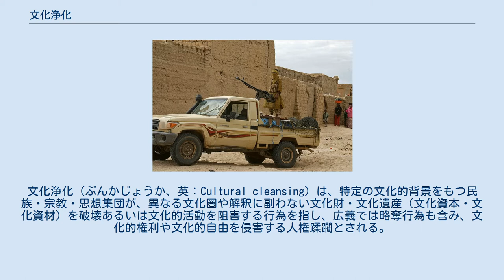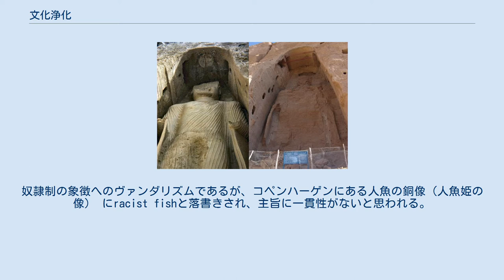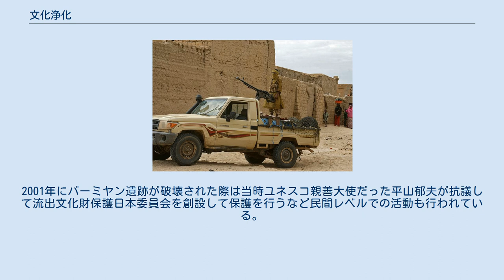文化浄化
文化浄化（ぶんかじょうか、英：Cultural cleansing）は、特定の文化的背景をもつ民族・宗教・思想集団が、異なる文化圏や解釈に副わない文化財・文化遺産（文化資本・文化資材）を破壊あるいは文化的活動を阻害する行為を指し、広義では略奪行為も含み、文化的権利や文化的自由を侵害する人権蹂躙とされる。
ジェノサイド#定義と由来も参照。
 文化浄化への非難は現代社会の法秩序や規範の尺度に基づき、かつ西洋的保護主義あるいは伝統擁護意識・政策の中で生きる現代人特有の視点であり、時代や価値観が異なれば違った見方もあるが、古代中国の焚書坑儒や西洋のイコノクラスム、モンゴル帝国のバグダッド包囲戦、スペインのコンキスタドールや植民地における同化政策、ナチス・ドイツの焚書やホロコースト、中華人民共和国の文化大革命、日本の廃仏毀釈なども文化浄化と見做されることもある。
 破壊されたサラエヴォ図書館 また、インディアン移住やソビエト連邦での少数民族強制移住など文化的空間・文化的環境を奪うことは、気候風土や生態系に根差した土着文化の継承を困難にし、有史以来のあらゆる文化を抹殺しようとしたカンボジアのクメール・ルージュによる大量虐殺は伝統的な芸能や織物の伝承を途絶えさせる寸前にまで追い込んでおり、このような無形物への破壊行為も文化浄化とされることもある。
 文化浄化という言葉が登場したのは、1991年からのユーゴスラビア紛争に伴いサラエヴォの図書館(en)が破壊されたことをうけ、ヨーロッパのメディアにおいて当時深刻な問題となっていた民族浄化の類義語として使われ始めたことによる。
なお、この図書館破壊は「記憶殺し」と形容され（初言はスペインの作家フアン・ゴイティソーロによる『Cuaderno de Sarajevo(サラエヴォ・ノート)』）、ユネスコによる記憶遺産制定のきっかけの一つとなった。
 文化浄化という言葉が広く浸透したのは、イスラム過激派が巻き起こした一連の破壊行動による。
一方でイスラム教徒に限らず、仏教徒によるモスクの破壊、ユダヤ教徒によるモスクの破壊、ヒンドゥー教徒によるモスクの破壊も起きている。
 破壊前後のバーミヤン大仏 トンブクトゥを占拠したアンサール・アッ＝ディーン ※これらはイスラム教開祖のムハンマドが、630年にメッカにあるカアバ神殿に祀られていた偶像を破壊した行為を準え正当化しているものである。
 2020年 アメリカで男性ジョージ・フロイドが警官に拘束された際に死亡した事件を契機に、デモ活動が続き、世界中で銅像の落書きが相次いでいる。
奴隷制の象徴へのヴァンダリズムであるが、コペンハーゲンにある人魚の銅像（人魚姫の像） にracist fishと落書きされ、主旨に一貫性がないと思われる。
 2016年アメリカ合衆国大統領選挙における共和党のドナルド・トランプ候補による不法移民やイスラム教徒のアイデンティティを認めない文化的不寛容は、文化浄化に繋がるとされる。
　　　　　　　　　　 ユネスコのイリナ・ボコヴァ事務局長は「文化浄化」を非難し、国連安全保障理事会に蛮行を停止させるよう求め 、次いで国際刑事裁判所にも戦争犯罪としての調査要請をしており、これを受けて国連安保理は文化財の破壊を非難して文化財の保護強化で加盟国に義務を課す決議を採択し、国際刑事裁判所も捜査を開始した。
2015年5月28日には国連総会は全会一致でイラクでの文化浄化を戦争犯罪と非難して各国に保護する措置を呼びかけるA/RES/69/281が決議された。
 ユネスコでは「武力紛争の際の文化財の保護に関する条約（ハーグ条約）」と「文化財の不法な輸入、輸出及び所有権譲渡の禁止及び防止の手段に関する条約（ユネスコ条約）」を制定し、「盗取された又は不法に輸出された文化財に関する条約（ユニドロワ条約）」を支援しているが、現実的な取り締まりは困難な状況である。
ユネスコは上記のイスラム圏における破壊された文化遺産を支援する「Unite4Heritage」を立ち上げ、第39回世界遺産委員会においてはISILへの非難決議を採択した。
また、上記の京都や奈良といった世界遺産における寺社連続油被害事件に関しては、第41回世界遺産委員会で日本国政府に対し加害者の追求と監視体制強化を求めた。
 日本では、武力攻撃等の有事を想定した「文部科学省・文化庁国民保護計画」が策定されており、その中で「指定文化財等の保護に関する措置」を定めている。
200...